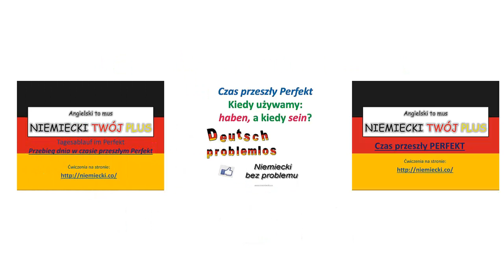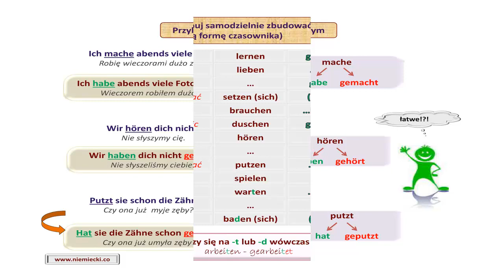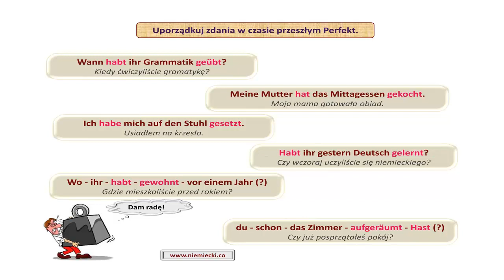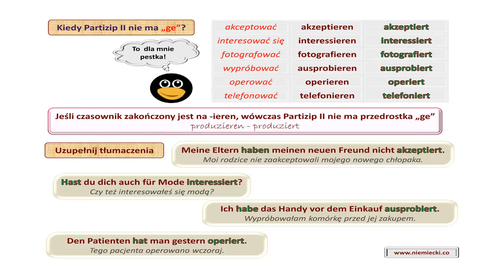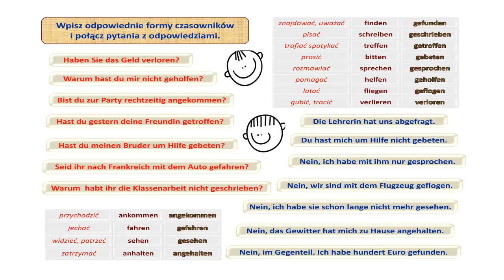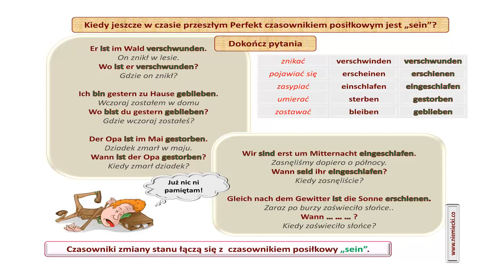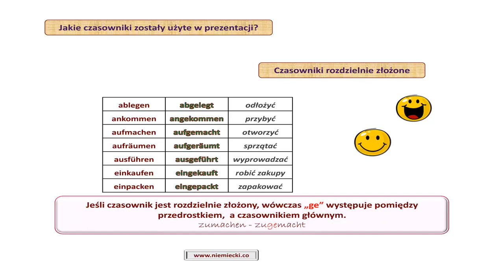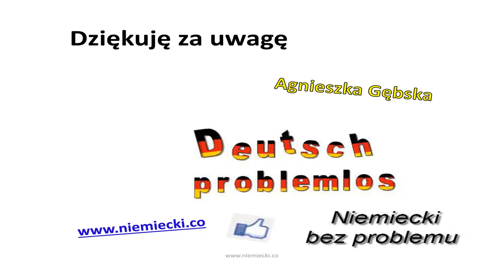Jak budować zdania w czasie przeszłym - Niemiecki bez problemu - dla początkujących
Wszystkie zasady czasu przeszłego PERFEKT w jednym miejscu